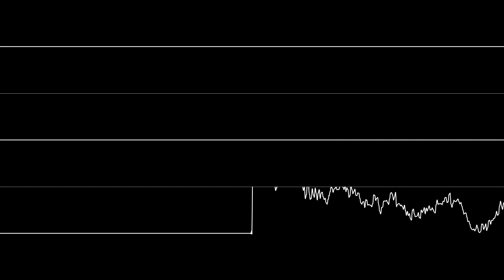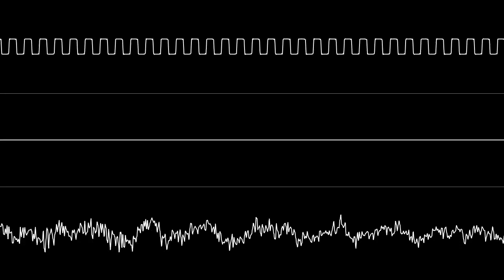Contagion (MMC5 only)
mmmm future funk